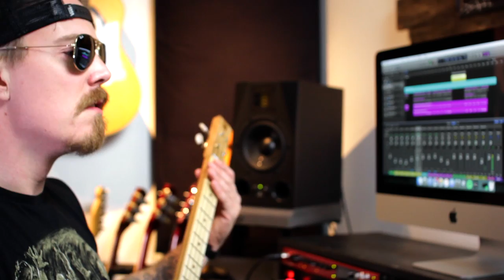Fight for your right cigar box guitar cover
Hi there!
Beastie boys - fight for your right cover.
Cigar box guitar.
My name is Tom Roger Thu. I play mostly covers of classic rock songs, or modern songs in the style of rock n´roll.
I also write my own music.

If you want to support me even more you can buy my music online.
Thanks :)